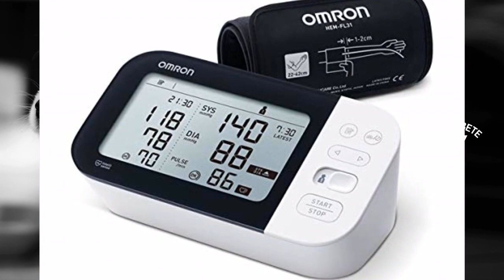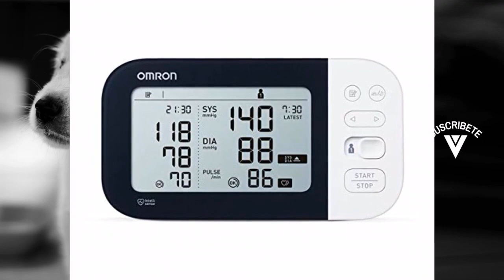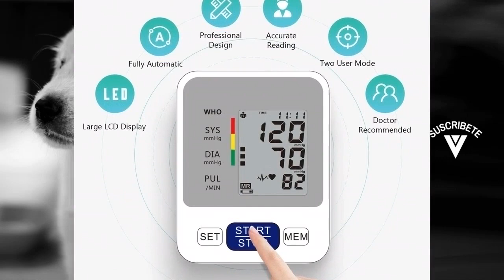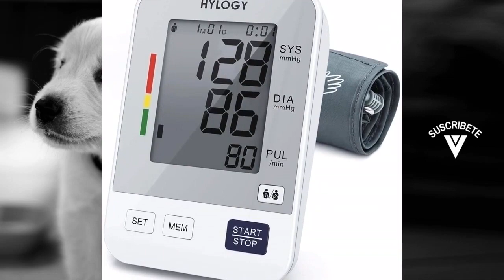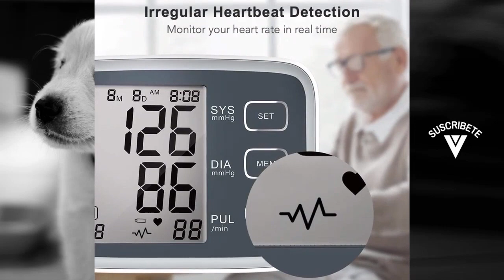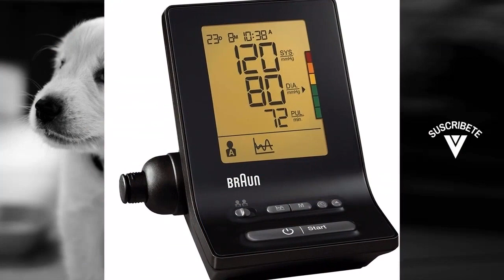Los MEJORES TENSIOMETROS HOMOLOGADOS del 2021 ✨ ✨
Hoy os presentamos "A&D Medical UA-611 Tensiómetro de brazo digital", "Tensiómetro de Brazo", "Tensiómetro de Brazo", "Omron - Tensiómetro M7 Intelli IT 2020", "Braun BP6200 Antebrazo Automático 2usuario(s) - Tensiómetro" y "Annsky Tensiómetro de Brazo Digital".
? PRODUCTOS DEL VIDEO:

[00:11] ► A&D Medical UA-611 Tensiómetro de brazo digital

[00:51] ► Tensiómetro de Brazo

[01:46] ► Tensiómetro de Brazo

[02:39] ► Omron - Tensiómetro M7 Intelli IT 2020

[03:42] ► Braun BP6200 Antebrazo Automático 2usuario(s) - Tensiómetro

[04:02] ► Annsky Tensiómetro de Brazo Digital